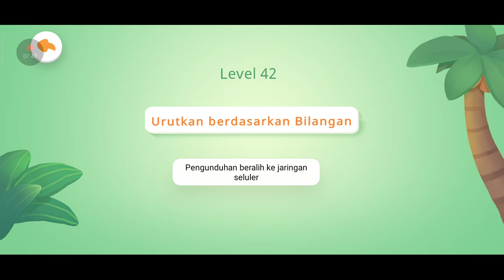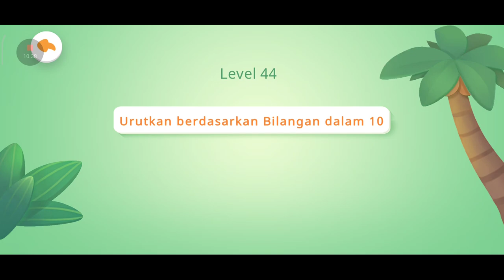Bayi panda Belajar berhitung | Baby bus | edukasi anak | mencari telor dinosaurus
Jangan lupa Dukung dan lik Komen Saskeb Cenel Yutub  @bocilmeringis bocil meringis ya,